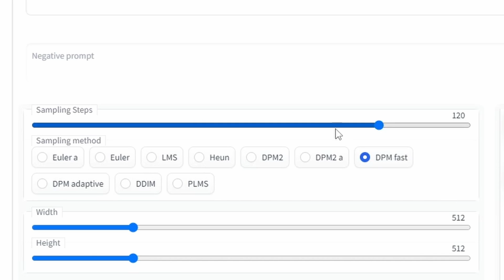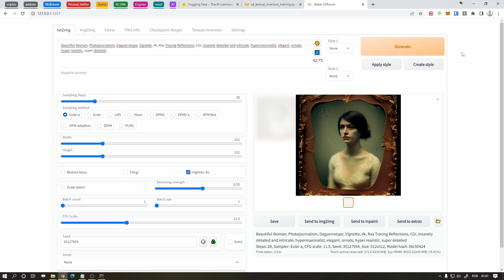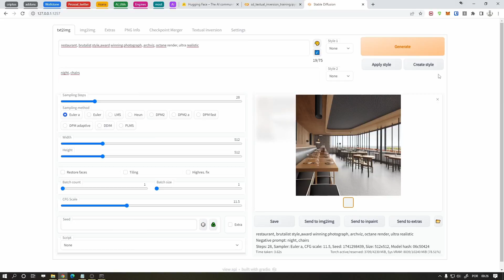Se Aprofundando Nas Configurações do Stable Diffusion (RAPIDO)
Se quer se aprofundar nas opções do SD, esse video é pra você!

Nesse episodio:
É perigoso prosseguir sem um link, leve isso 🗡